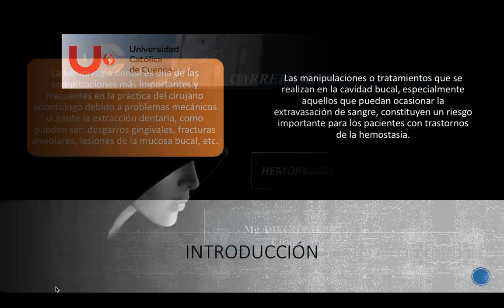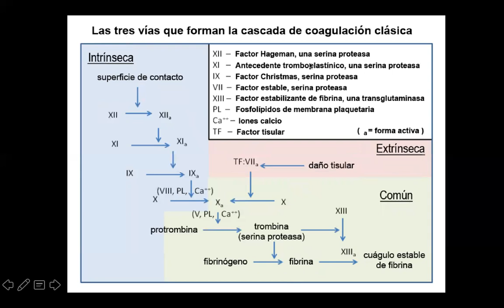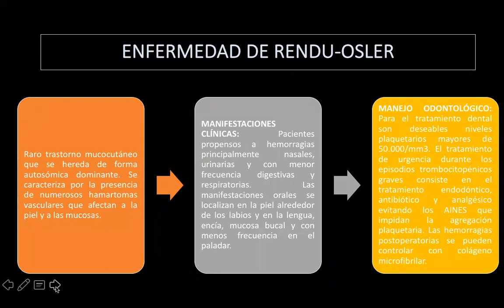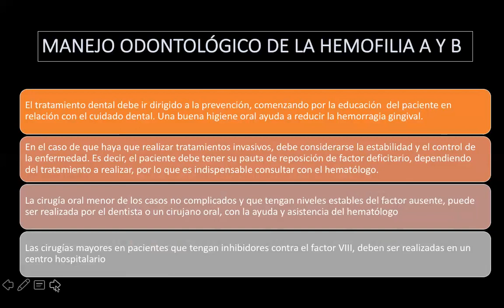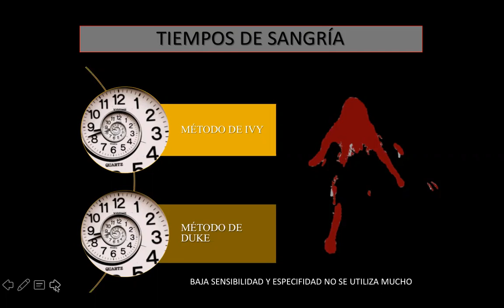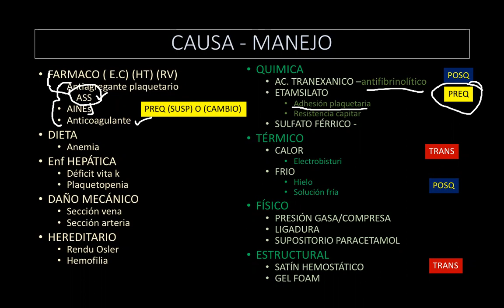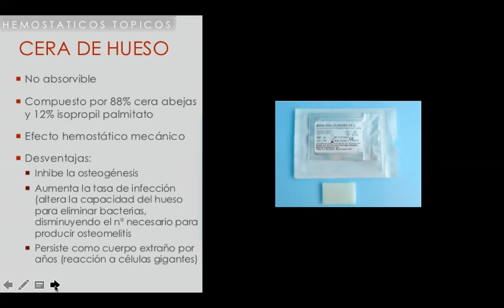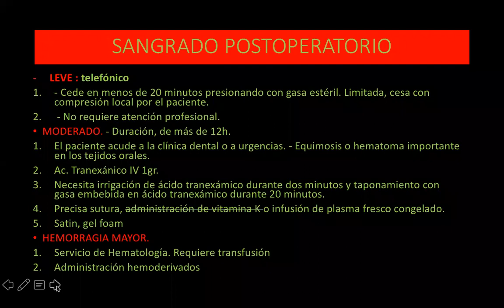CLASE HEMOSTASIA:HEMORRAGIA 21